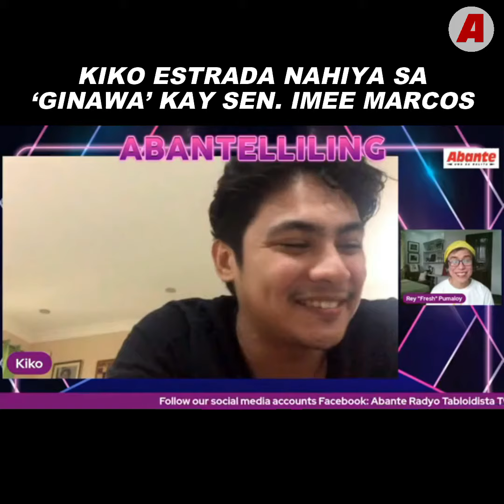Kiko Estrada nahiya sa ‘ginawa’ kay Sen. Imee Marcos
Inamin ni Kiko Estrada, na gumanap bilang Tommy Manotoc sa ‘Maid in Malacañang’, na nahiya siya kay Senador Imee Marcos nang makasama niya ito.